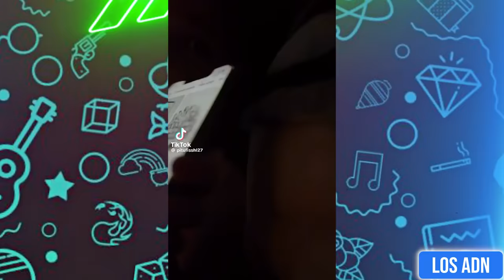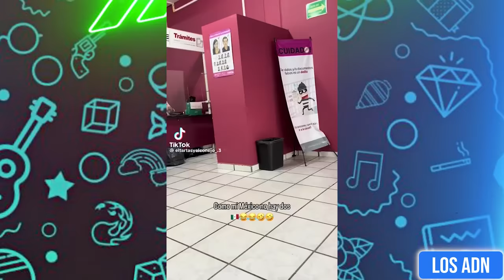🚨HUMOR VIRAL DE TODO 😂 (SI TE RIES PIERDES) | Los ADN